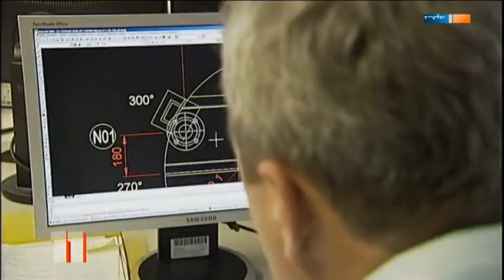Snowden bestätigt Wirtschaftsspionage | MDR [27.01.2014]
Der US-Whistleblower Edward Snowdenhat sein erstes Fernseh-Interview im Exil dem NDR gegeben. Er berichtet unter anderem von Todesdrohungen und Wirtschaftsspionage der USA